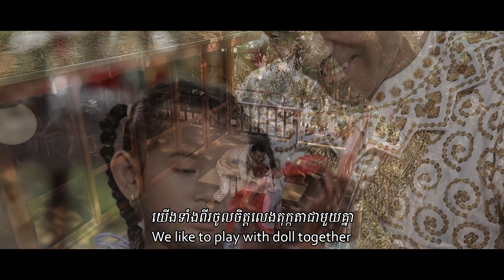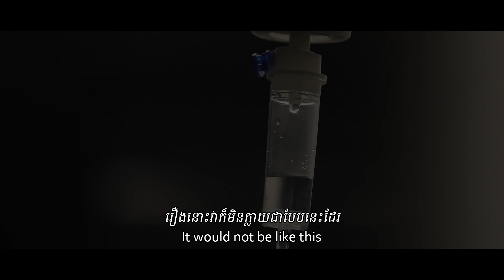រឿង អប់រំខ្លី「គ្រូរបាំ 」(Traditional Dance Teacher ) អ្នកណាខ្លះ មានវិប្បដិសារីក្នុងជីវិត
អ្នកណាខ្លះ មានវិប្បដិសារីក្នុងជីវិត ព្រោះមិនបាននិយាយពាក្យល្អៗទៅកាន់មនុស្សជាទីស្រលាញ់? អ្នកដឹងទេ លើលោកនេះ អ្នកណាក៏ធ្លាប់ធ្វើខុស អ្នកណាក៏ធ្លាប់លាក់ទុក្ខព្រួយក្នុងចិត្តដែរ ហើយទម្រាំតែដឹងថាខ្លួនឯងមានកំហុសនោះ អ្វីៗវាហួសពេលបាត់ទៅហើយ, ប៉ុន្តែមិនអីទេ កំហុសទាំងនោះចាត់ទុកថាជាបទពិសោធន៍មួយក្នុងជីវិត ហើយខំកសាងខ្លួនឱ្យល្អឡើងវិញ។ ថ្ងៃនេះ ទីហ្វី បានបង្កើតខ្សែភាពយន្តខ្លីមួយបង្ហាញអំពីវិប្បដិសារីដែលកើតឡើងពីការមិនយល់ចិត្តគ្នា មិនអង្គុយចុះនិយាយគ្នាតាមសម្រួលរវាងកូនស្រីនិងលោកប៉ានៅក្នុងគ្រួសារមួយ។ ចង់ដឹងថា ដំណើររឿងយ៉ាងណាខ្លះនោះសូមទស្សនាដូចតទៅ៖